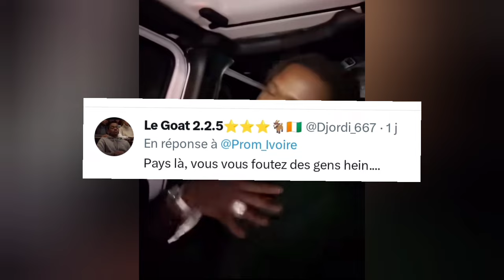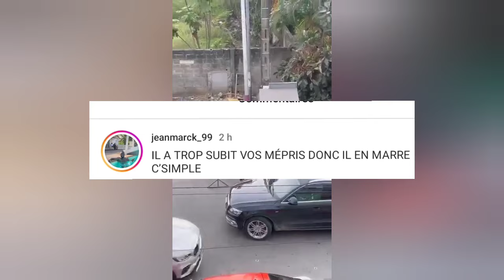ELJAY SE B*GU4RE AVEC UN FAN